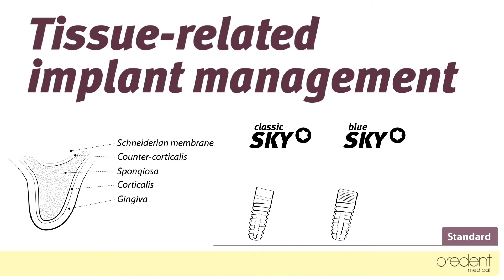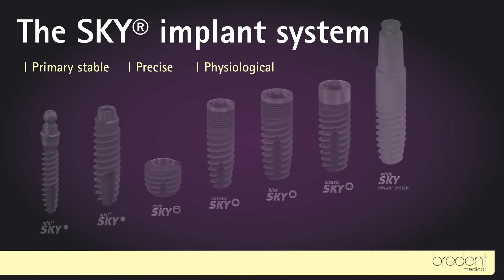Tissue related implant management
Tissue refers to both hard and soft tissue. We aim to not only use, but also protect it. Using and protecting existing bone and soft tissue structures.
A patient-oriented implant treatment tailored to individual tissue conditions, with the objective of reducing the need for major surgical procedures and avoiding costly augmentations.
Maximum certainty for patients and those treating them. Efficient processes for practices.

Indication and Implant:
• miniSKY: Prosthesis fixation and restoration of narrow single-tooth gaps
• narrowSKY: Restoration of narrow gaps and atrophied jaws
• blueSKY: Universal implant
• SKYclassic: For irregular alveolar ridges, used as a semi-transgingival implant
• whiteSKY: Zirconium implant for meeting the highest aesthetic standards
• copaSKY: A short implant for wide alveolar ridges and reduced height
• SKYclassic: Length 8.0 mm for use as a tissue-level implant